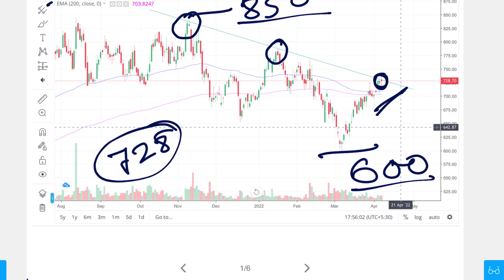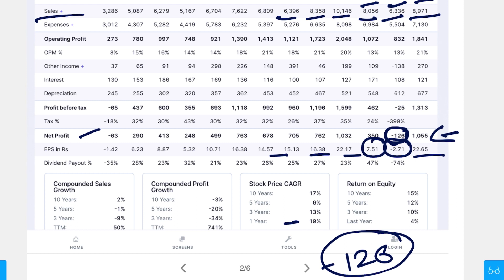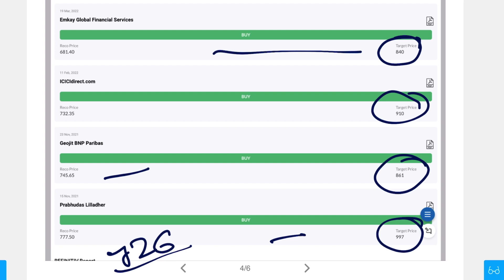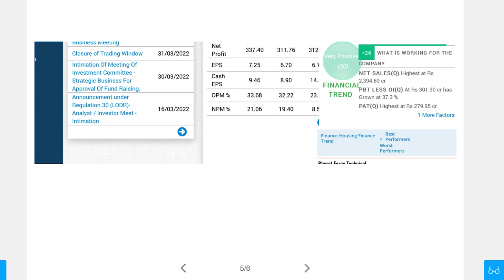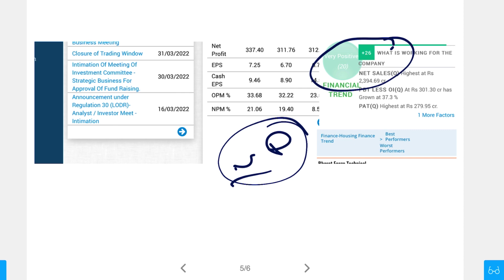Next Multibagger Stock Confirm দেবে Profit | Best Stock To Buy Now | Market Tips And News